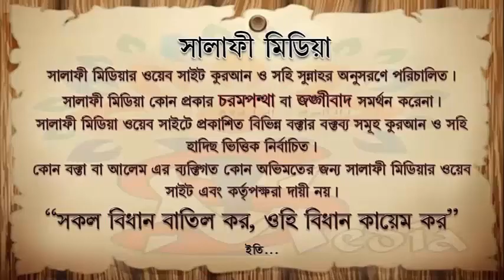ইনজেকশন নিলে সিয়াম ভঙ্গ হবে কিনা ᴴᴰ┇ শাইখ হারুন হুসাইন